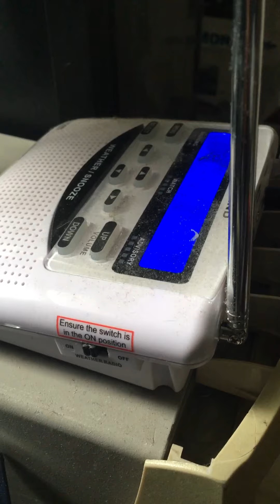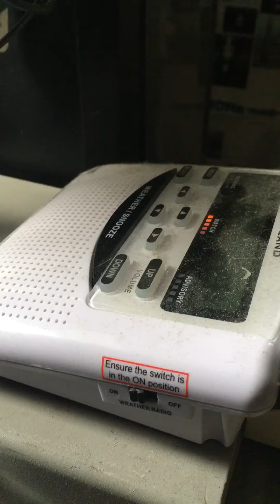EAS Flash Flood watch 7/8/2021